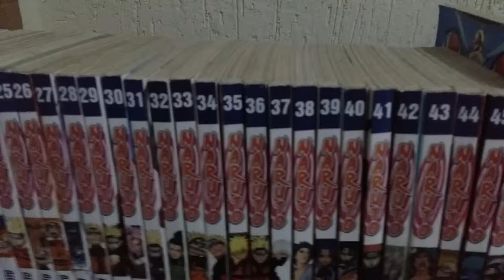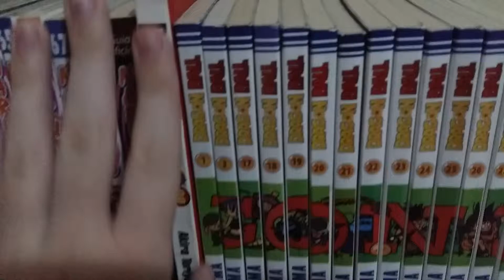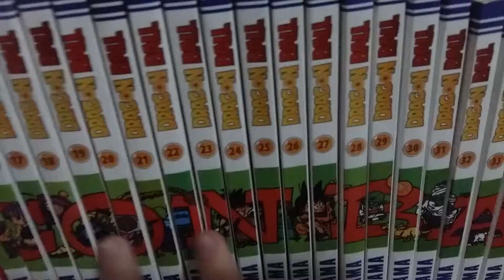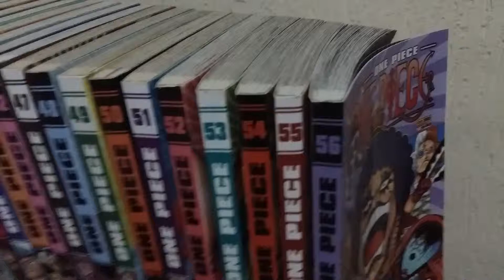Meus mangás - 160 mangás #2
68 mangás de naruto / 26 de dragon ball / 10 de fairy tail / 35 de one piece / 21 de super onze